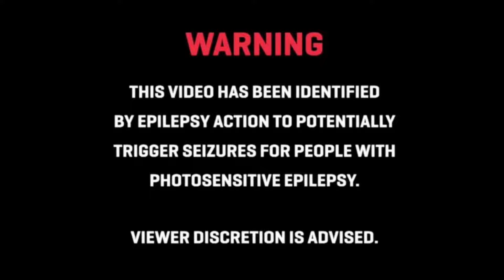KING OF FIGHTERS RAP | All Star - HazTik | KoFXV All Star AMV/GMV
Produced by ayogeek3d, touchthwsky and, thirtyseven
Engineered AsaphDaKing
Edited by HazTik

About The King of Fighters All Star

The King of Fighters All Star (ザ・キング・オブ・ファイターズ　オールスター) is a free-to-play, mobile beat’em up RPG game developed by Netmarble Neo, published by Netmarble and authorized by SNK. It is playable on iOS, Android and Microsoft Windows. The game brings together characters from the four main sagas of the King of Fighters series.
While the game primarily revolves around KOF fighters, there has als been limited-time crossover events with other franchises and companies. Notable crossovers include Gintama, Samurai Shodown IV: Amakusa's Revenge, Tekken 7, WWE, Seven Knights, The Seven Deadly Sins: Dragon's Judgement, Dead or Alive 6, Guilty Gear Xrd Rev 2, Street Fighter V and Street Fighter 6, Soulcalibur VI, and Virtua Fighter 5 Final Showdown. In addition to crossovers, the game also holds special events that introduces unique versions of its’ fighters, such as a holiday-themed costumes, or a genderbent version.

On June 27, 2024, it was announced that King of Fighters ALLSTAR would end its services on October 30, 2024.